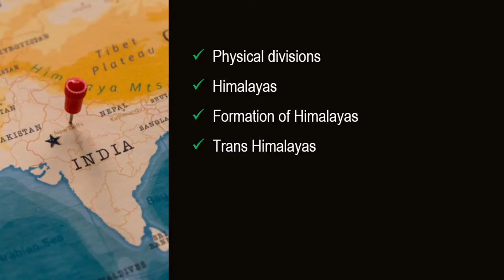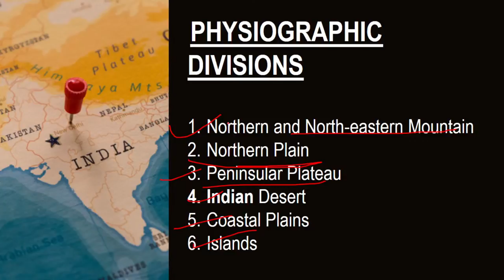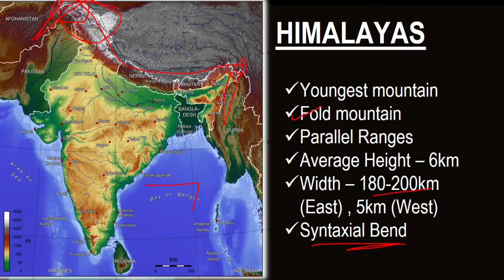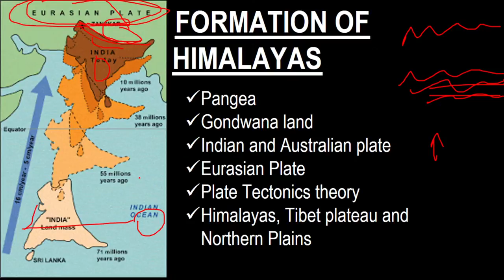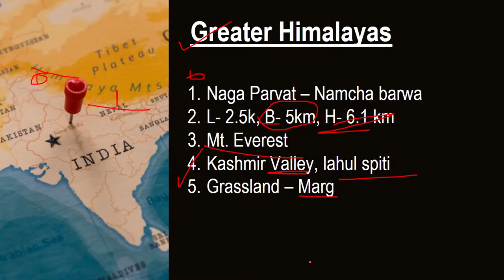IndianGeography Complete Revision Course | Physical Division | PrepApp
Hello, everyone in this video we have discussed IndianGeography physical division in a very compact way. This video will help you to revise this chapter.

Follow

PrepApp is India’s emerging e-learning platform focused on structured revision for govt exams.

👉 PDF
👉 Quiz
👉 Notes
👉 Videos
and much more relevant for exams.
PrepApp help govt job aspirants with a structured revision#

Join Telegram for regular update